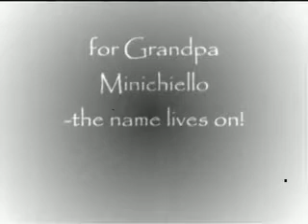Our son, Giulian, on his birthday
Giulian coming into the world and his loving family...